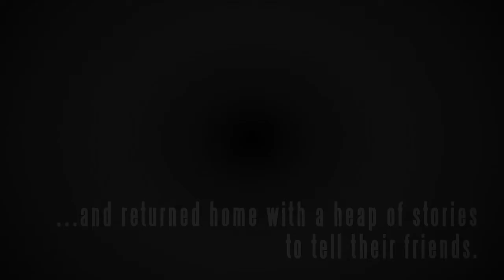WED Winners Safari in Udawalawe National Park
The winners of the World Environment Day 2012 Competition had the rare opportunity to go on safari at the magnificent Udawalawe National Park in company of Professor Sarath Kotagama.

The competition was organised by Dilmah Conservation together with Sri Lanka Association for Advancement of Science (SLAAS), the Field Ornithology Group of Sri Lanka (FOGSL) and Funday Times.